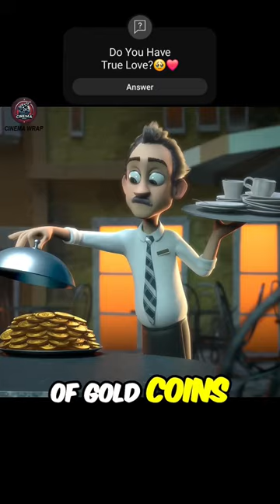Do You Have True Love?🥹❤️